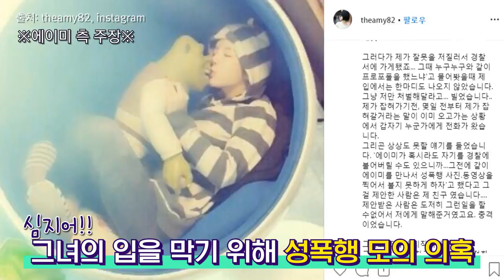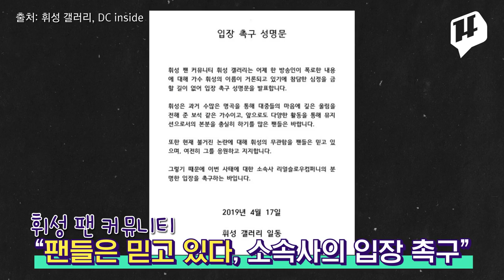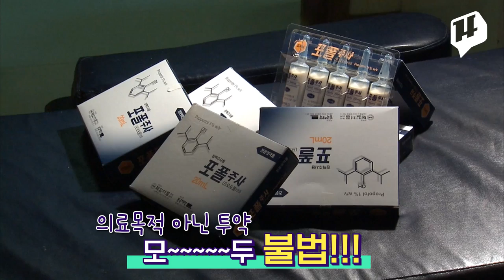에이미 폭로 "소울메이트 A와 프로포폴 함께 했다"/ 14F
프로포폴 투약 혐의로 집행유예를 선고받았던 방송인 에이미 씨가 “과거 남자 연예인 A군과 함께 프로포폴을 투약했다”고 폭로했습니다. 심지어 "A군이 에이미의 입을 막기 위해 성폭행까지 모의했다"고 주장했는데요. 마약을 둘러싼 연예계 진실 게임… 어디까지 이어질까요?